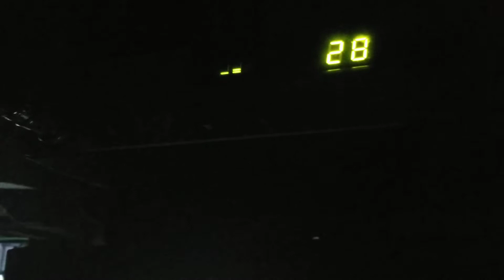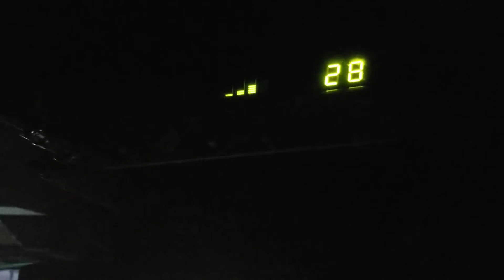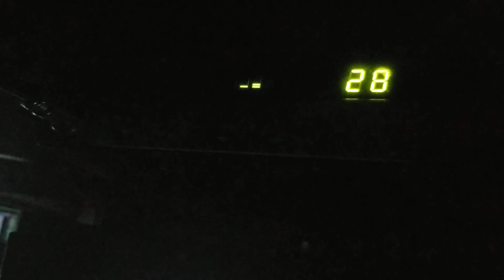CB CH 28 DX ON COBRA 40PLUS